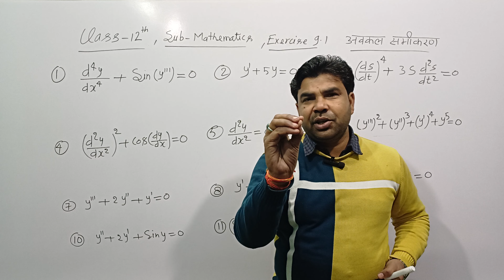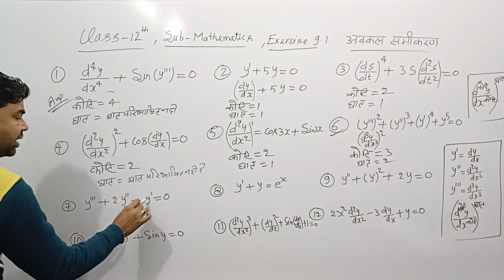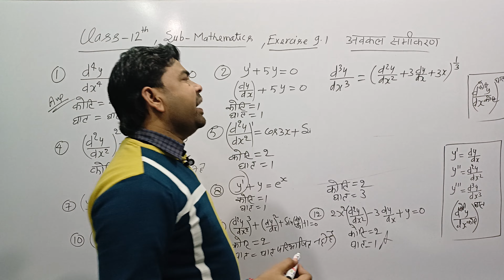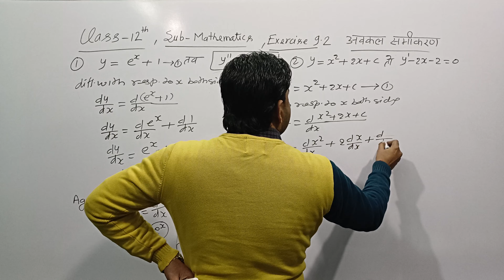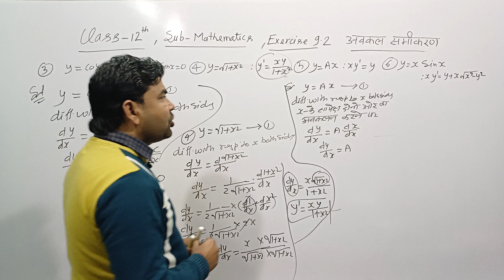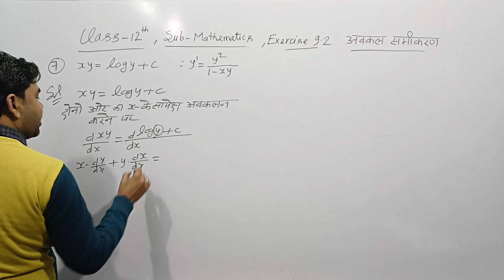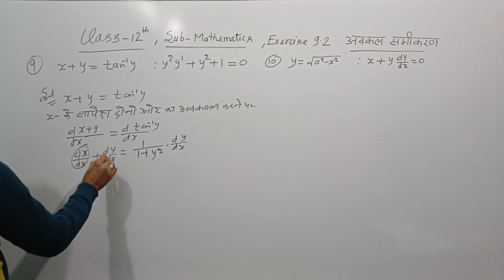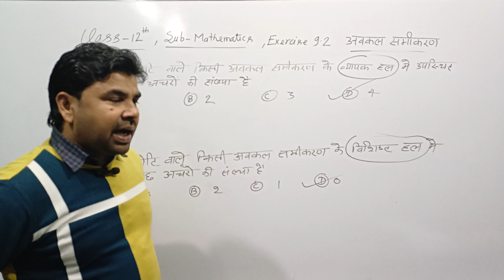अबकल समीकरण अभ्यास 9.1 || कक्षा 12 || By Tilak Raj Singh 10+12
Class-12 || Mathematics || Integral|| Power and Order of diffirential Equation#viral

समाकलन महत्वपूर्ण प्रश्न विधिक अध्ययन || By Tilak Raj Singh 10+12

 most important questionmost important question

Class-12 |Mathematics |Full Solution of Exercise 7•6,VERY IMPORTANT QUESTION for UP board exam 2024

VERY Important Question for all strem of icsc cbsc board students for exam 2024
Integral
differential
use of Integral
Very Important Question solving by short trick
Class-12 |Mathematics |Full Solution of Exercise 7•6,VERY IMPORTANT QUESTION for UP board exam 2024Class-12 |Mathematics |Full Solution of Exercise 7•6,VERY IMPORTANT QUESTION for UP board exam 2024

Class-12 |Mathematics|Exercise 7•4 Solution | Very Important Question of Integral For BOARD EXAM2024

boardexam

 Sidhe board Mein chhapne wale Sawal
 very important question for exam 2024 UP Board  for all stream
 viral video in mathematics up Delhi Kolkata Mumbai Chennai Bengaluru
 question previous year solve question solve question in mathematics
 very important question for class 10th CBSE board ICSE board all stream for class 10th
 viral video in mathematics in UP Board
 trending video in mathematics for UP Board for class 10th 27 February
 viral video ine mathematics khansar Utkarsh Utkarsh classes